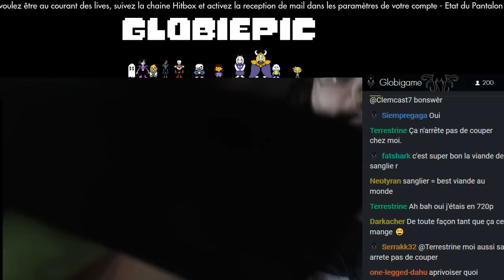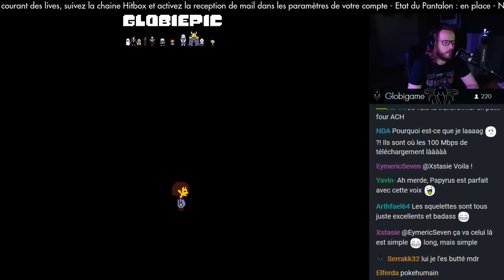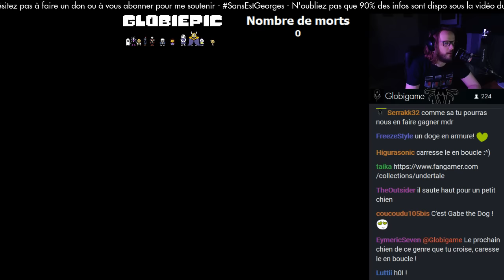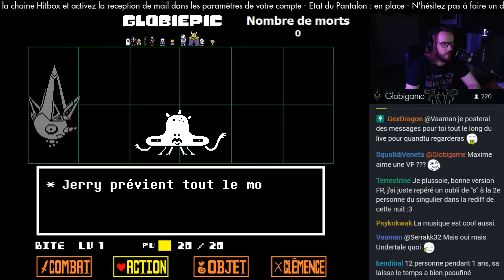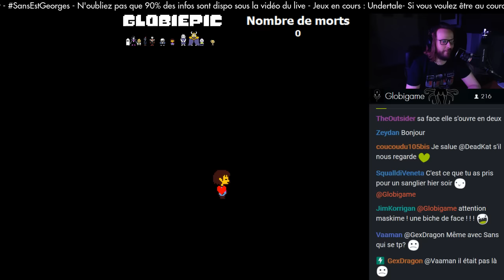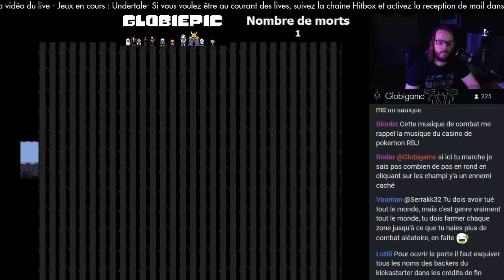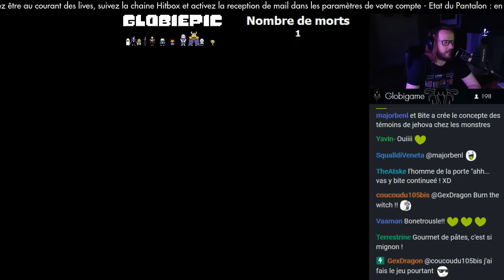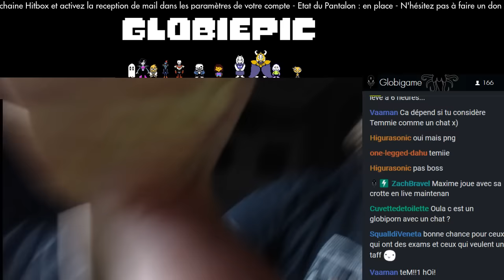GlobiEpic - Undertale (2)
La deuxième partie de cette épopée !